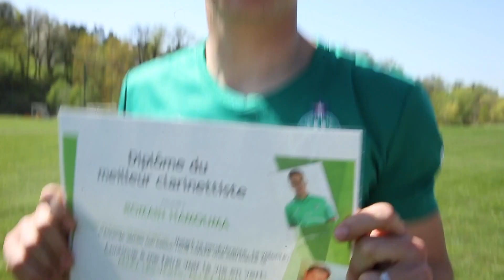Rémy Cabella et Romain Hamouma défiés par le Kids' Club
Grâce à un jeu concours organisé sur le site de l'ASSE Kids' Club, Titouan et Kévin ont eu le privilège de défier Romain Hamouma et Rémy Cabella.